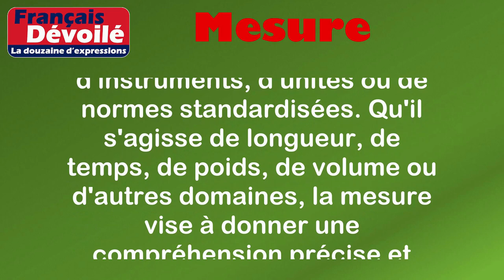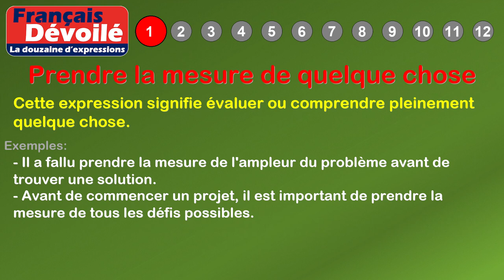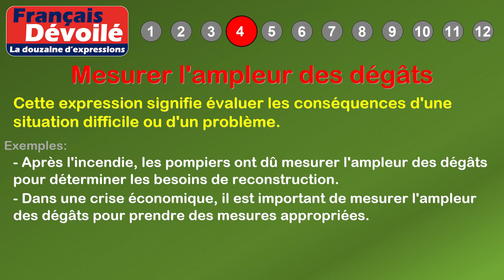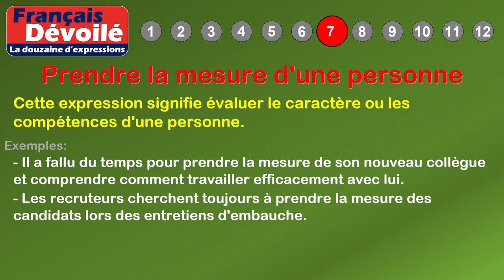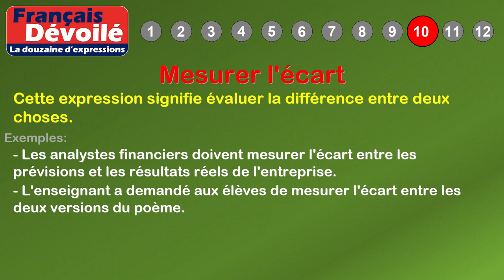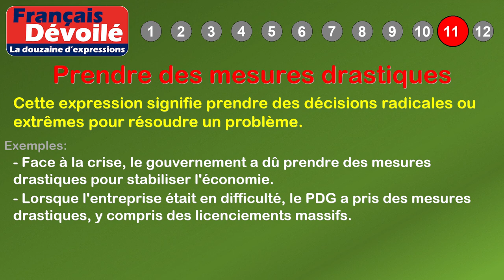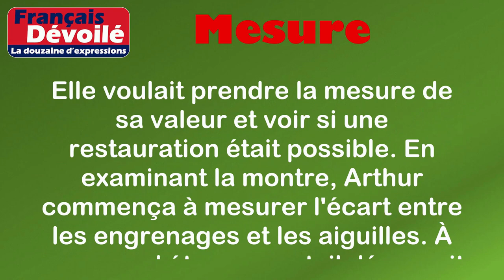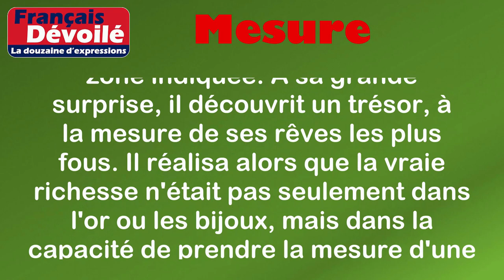Thème - Mesure (La douzaine d'expressions)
00:00 Introduction
00:18 Définition: Mesure
01:02 1. Prendre la mesure de quelque chose
01:29 2. Mesurer ses paroles
01:58 3. En toutes circonstances, prendre ses mesures
02:27 4. Mesurer l'ampleur des dégâts
02:58 5. Avoir une mesure dans ses actions
03:25 6. À la mesure de
03:49 7. Prendre la mesure d'une personne
04:18 8. Mesurer son souffle
04:46 9. À la mesure du possible
05:12 10. Mesurer l'écart
05:39 11. Prendre des mesures drastiques
06:11 12. Mesurer le temps qui passe
06:57 Histoire